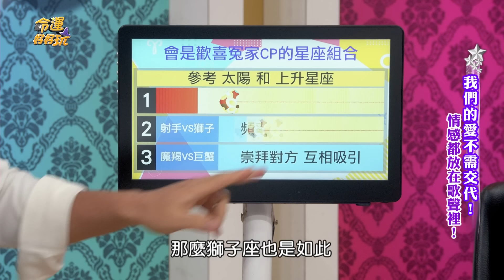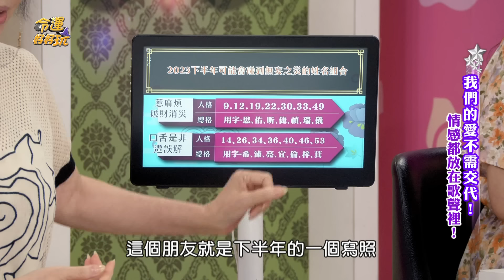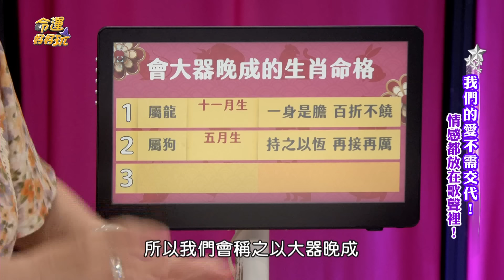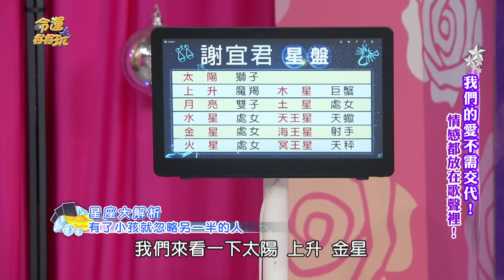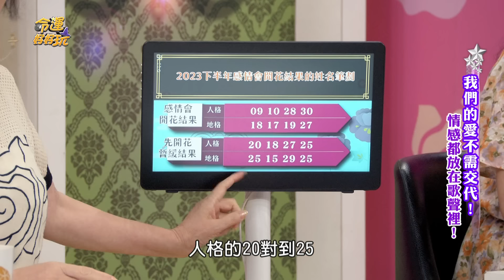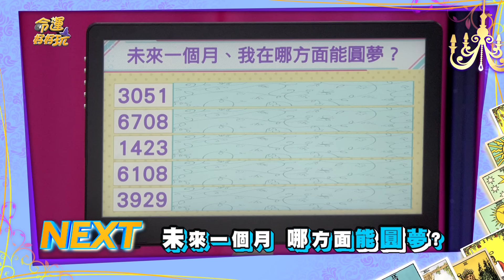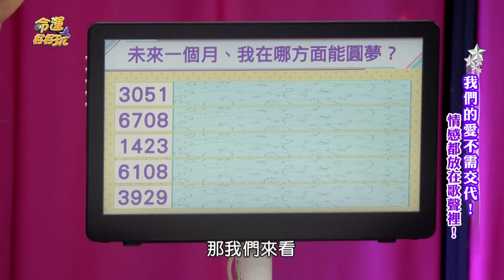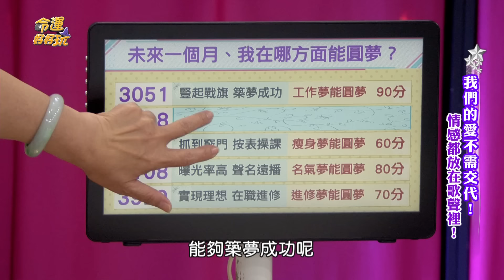【命運好好玩】2023下半年要破財消災的命格！陳隨意驚傳離婚淨身出戶？會大器晚成的生肖！我們的愛不需交代！2023.7.24 (謝宜君、陳隨意、林琇琪)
台語夫妻檔歌手驚傳離婚竟是烏龍一場？
2023下半年容易有無妄之災的姓名筆劃有哪些？

【分段重點】
00:00 開場介紹
02:29 陳隨意與多位女星合唱 有時搞不清該唱哪首歌？
04:31 陳隨意跟誰對唱 最具有默契？
11:24 會是歡喜冤家的CP星座組合
15:17 傳離婚陳隨意淨身出戶？母逼問謝宜君為何棄夫？
20:22 朋友紛紛關心離婚狀況？說穿了其實是烏龍一場？
22:55 2023下半年碰到無妄之災的姓名組合
29:58 父親生前一句話給力量 勇闖各大歌唱比賽?
36:44 會大器晚成的生肖
41:08 心裡只有「她」沒有謝宜君？陳隨意對「她」總言聽計從？
44:50 有了孩子就忽略另一半的星座
49:37 兒子生長在單親家庭裡 對媽媽關照仍無微不至？
52:34 2023下半年感情會開花結果的姓名筆劃
57:53 女兒大學畢照網路暴動？！被網友封為「最美星二代」？
01:00:50 女兒會自編自演拍業配？陳隨意求幫忙碰軟釘子？
01:03:39 未來一個月 在哪方面可以圓夢？